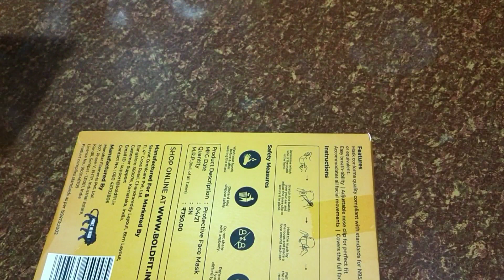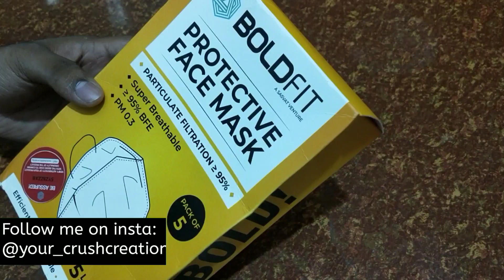Boldfit N95 Mask Review - is this the best N95 Face Mask Amazon Best Seller?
Gadget I use ❤👇

My tripod (for beginners)
Strong tripod
My 1st mic
Boya mic

Best N95 Mask - BoldFit unboxing and Review after 6 month of real life usage • Best Mask on Amazon

Best Reusable N95 mask , Best N95 washable mask ,  Cheap and Best N95 Mask , Best N95 mask for covid 19 , Best N95 mask for corona virus , Best N95 mask company in India ,  Best and affordable N95 Mask , Best N95 mask online

Very Easy New Style Pattern Mask/Face Mask Sewing Tutorial - How to Make Face Mask At Home -Diy Mask

मास्क बनाने का सबसे सरल तरीका सिर्फ 5 मिनट में / very easy fabric mask/ diy mask making tutorial

FAST and EASY Way to Make Face Mask. 5 Minutes! Mascarilla | Mascara facial | Maschera viso

Make Fabric Face Mask at home | DIY Face Mask No Sewing Machine | Easy Face Mask Pattern